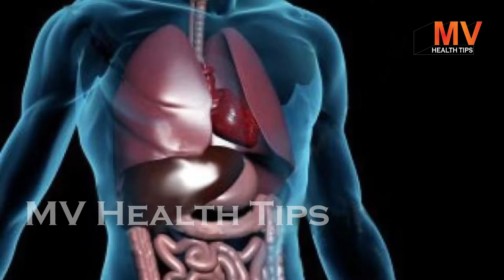ब्राउन राइस/भूरे चावल के फ़ायदे | Health Benefits Of Brown Rice for weight loss, heart & skin